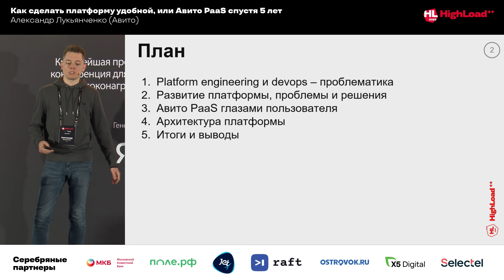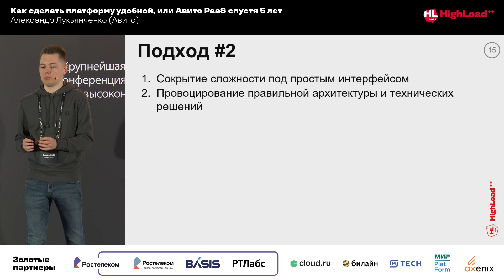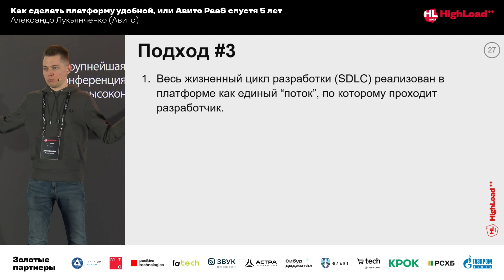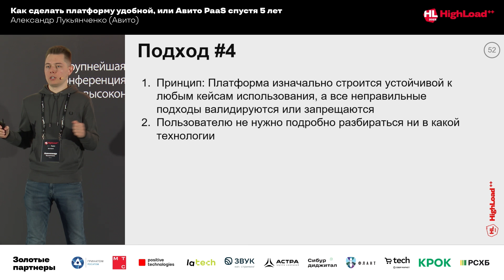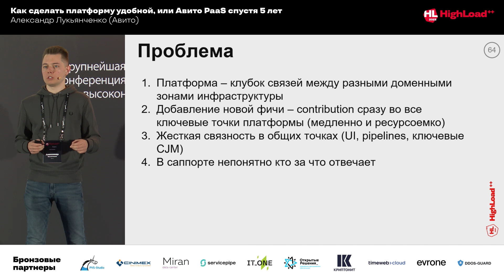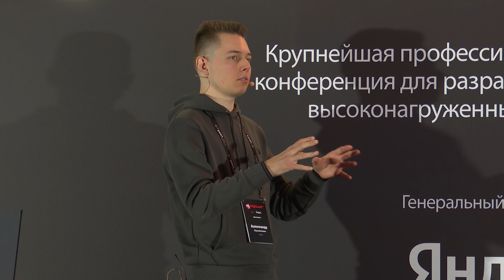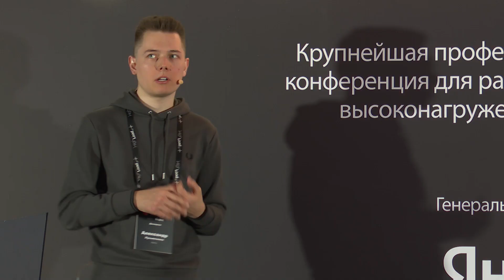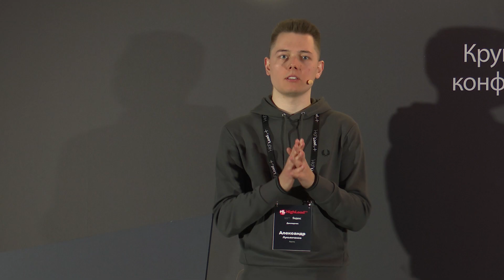Как сделать платформу удобной, или Авито PaaS спустя 5 лет / Александр Лукьянченко (Авито)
В последние годы многие компании и команды внедрили DevOps-подход, который позволяет владеть полным жизненным циклом разработки без необходимости что-то дополнительно запрашивать у платформенных/инфраструктурных команд.